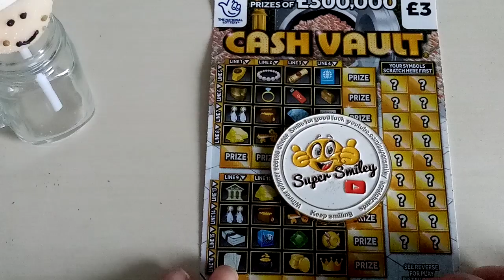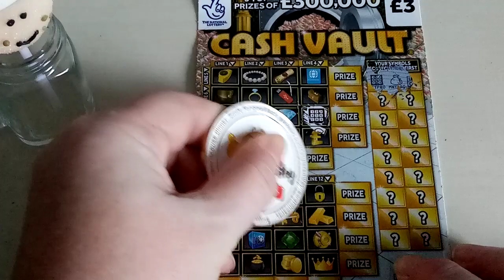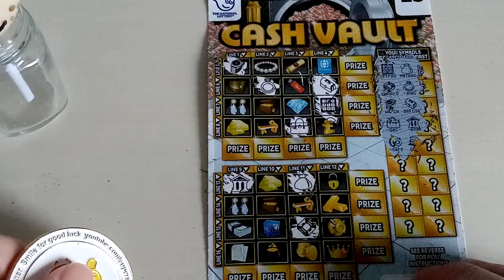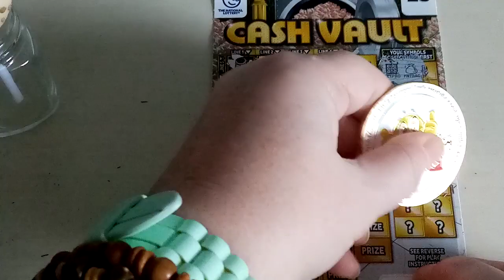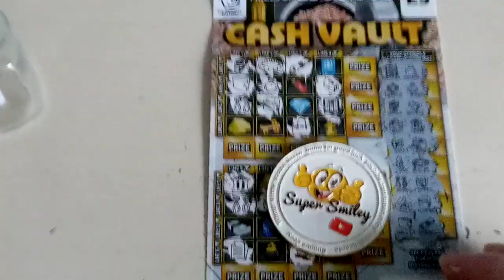CASH VAULTS 😎UK SCRATCH CARDS.😎